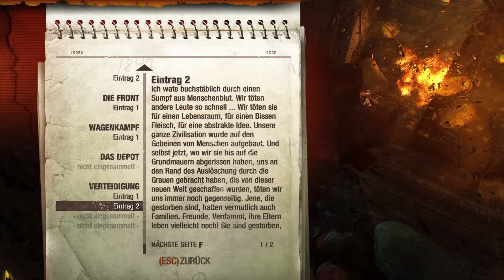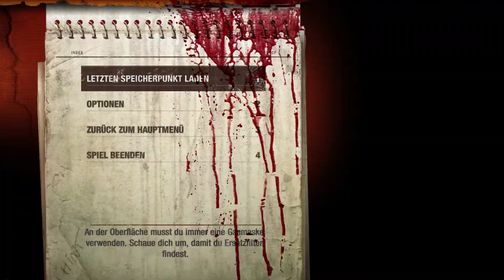Sascha gibt Rückendeckung /Metro 2033 Redux / #013/GER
Im Jahr 2013 wurde die Welt von einem apokalyptischen Ereignis vernichtet. Fast die gesamte Menschheit wurde ausgelöscht, die Erdoberfläche wurde in eine verstrahlte Giftwüste verwandelt. Eine Handvoll Überlebender hat in den Tiefen der Moskauer U-Bahn Zuflucht gefunden, und für die menschliche Zivilisation hat ein dunkles Zeitalter begonnen.

Wir schreiben das Jahr 2033. Eine ganze Generation wurde im Untergrund geboren und ist dort aufgewachsen. Ihre belagerten Metro-Stationen kämpfen ums Überleben – gegeneinander und gegen mutierte Schreckenskreaturen, die in der Außenwelt leben.

Sie sind Artjom – geboren in den letzten Tagen vor dem Feuer, aber aufgewachsen im Untergrund. Niemals haben Sie die Stadtgrenzen verlassen, doch ein verhängnisvolles Ereignis endet in einer verzweifelten Mission, der Reise ins Herz des Metro-Systems, um die Überreste der Menschheit vor einer schrecklichen bevorstehenden Bedrohung zu warnen.

Ihre Reise führt Sie von den vergessenen Katakomben unter der U-Bahn bis in die trostlose Einöde darüber. Und alles, was Sie tun, entscheidet über das Schicksal der Menschheit.

Aber was ist, wenn die wahre Bedrohung von innen kommt?
(Quelle Steam)

Titel: Metro 2033 Redux
Genre: Action
Entwickler: 4A Games
Publisher: Deep Silver
Franchise: Metro
Veröffentlichung: 28. Aug. 2014